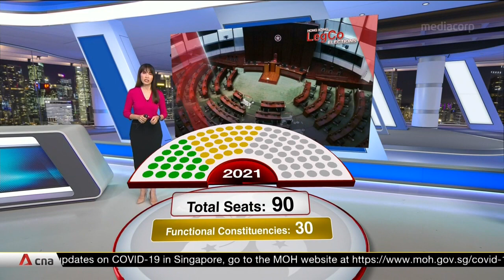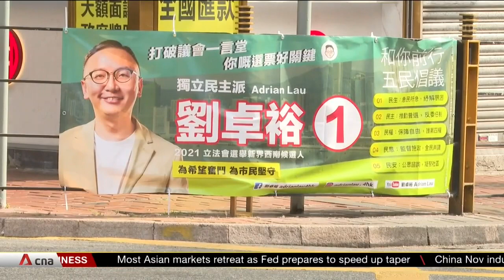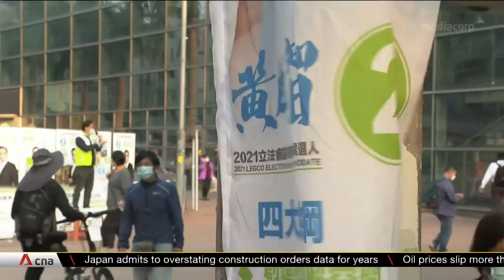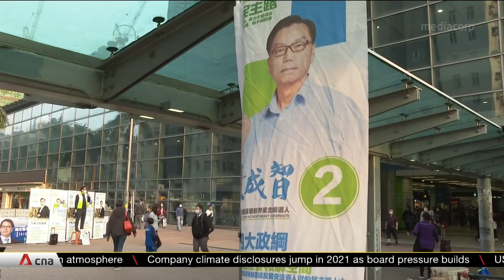Hong Kong to hold first Legislative Council polls since Beijing's revamp of electoral system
Hong Kong is set to hold its Legislative Council elections this Sunday (Dec 19). The poll had been postponed 15 months ago due to the COVID-19 pandemic. The LegCo's key role is to debate the policies, laws and budgets put forward by the government. Even though mainstream opposition parties have decided to sit out of the polls, about a dozen centrists and independent candidates are running to take on the pro-establishment parties.